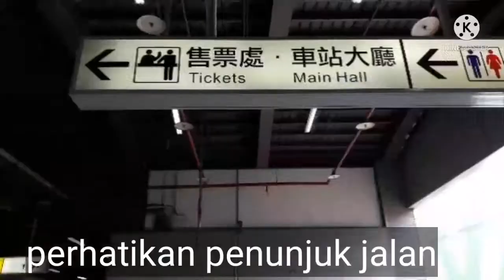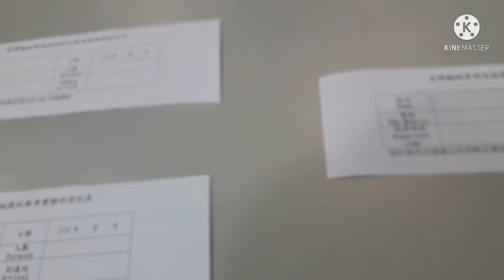CARA BELI TICKET & NAIK KERETA API DI TAIWAN.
Di statsiun Kaohsiung,lantai 1 area pelataran taxi & bus,,lantai B 1,loket ticket,,ruang tunggu,,toillet dll,,,lantai B 2,platfom 1 & 2 tempat kedatangan kerera api. Terima kasih & semoga bermanfaat.